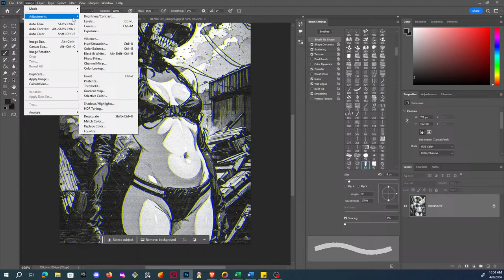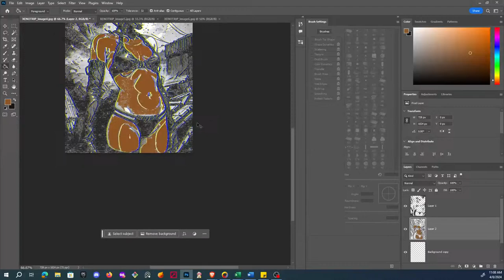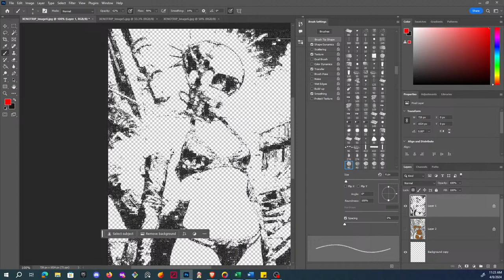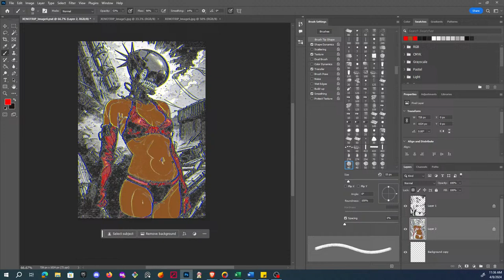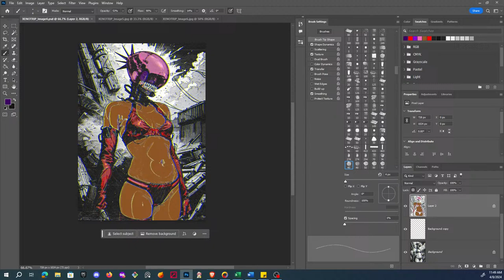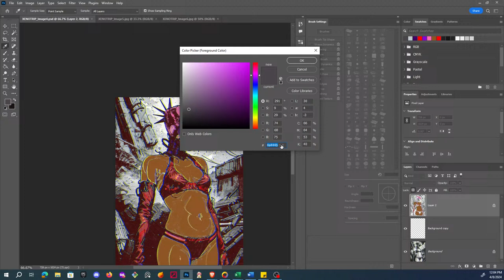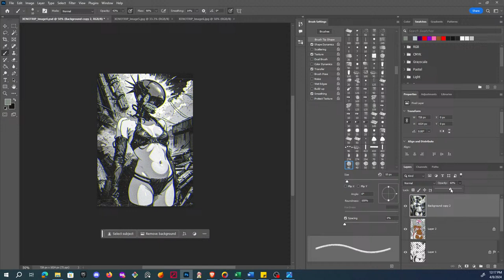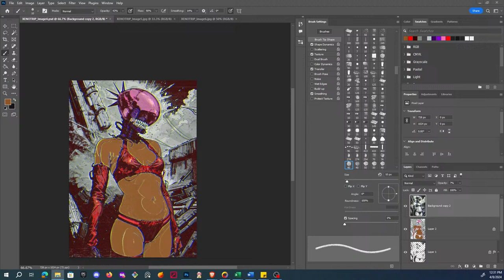Design & Chill: Coloring digital drawing from @xenotrip with Cyberpunk tunes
Coloring sketches from @xenotrip while chilling to Cyberpunk tunes